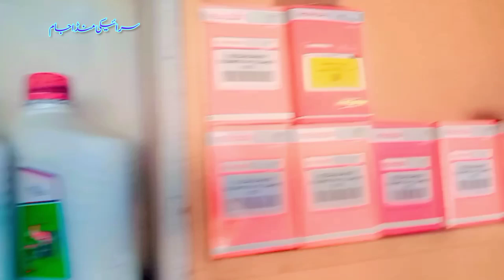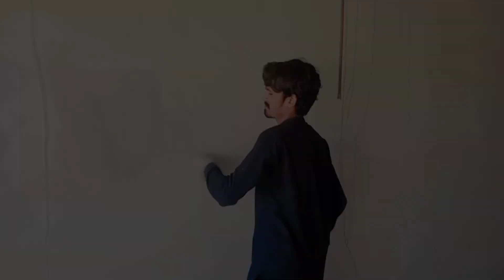Prepare to Laugh: Funniest Moments at the New Shop! 😱 Hilarious Vlog 🤣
my first vlog on youtube my first Hindi vlogs
Maharaja ji vlogs YouTube
maharaja vlog channel
morena blog
MY first vlog viralMy 1st vlogMy new vlogs
my first vilog
myfirstvlog
Sourav Joshi comments on youtube video
Sourav Joshi

keyoard tags_my first vlog in youtube vlog indian How to
edit YouTube Thumbnail Rohit vlogs YouTube Thumbnail
sourav joshi vlogs flying beast mumbiker nikhil indian
vlogs my first vlog being vlogger no.1 vlogerr new vlogger
how i edit how i edit my vlogs how to edit in kinemaster,
Vlogger Vlog Thumbnail popular My Home Tour And My
Vloging Setup Tour home tour home
My My first vlog on YouTube vlog indian ourav joshi
vlogs flying beast my first vlog Indian vlogs being vlogger
how i edit my vlogs vlog how i edit vikash karoriya vlogs
2022 home tour home tour and setup tour my first vlog in
youtube vlog indian sourav joshi vlogs indian vlogs my first
vlog being vlogger vikash karoriya vlogs vikash karoriya
funny vlog funny vlogger vlog fun indian funny vlogger
no.1 vlogger vlogs new vlogger funny klug vlogs ambah
morena ambah vlogs ambah vlog daily vlogs daily vlogger
daily vlogging village vlogo village vlogger lifestyle vlogs
lifestyle vloggers first vlog my first vlog first vlog village
sourav joshi first vlog piyush joshioshi vlogo family vlogs
travel vlog travel vlogos vlogger vlogging vlog indian
sourav joshi vlogs flying beast mumbiker nikhil my first
vlog my first vlog in youtube my second vlog in youtube my
second vlog being vlogger dilkhush Vlog second vlog 2nd
vlog gaon ka vlog village vlog vlog in village indian vlogs
second, vloging Sourav joshi Sourav joshi vlogs Piyush
joshi Piyush joshi vlogs
Piyush joshi Piyush joshi vlogs Vlog Daily vlogs Daily
vlogging Daily vlogger Lifestyle vlogs Family vlogs Funny
punjabi vlogs,
punjabi vlog hot,
punjabi vlog pakistan,
punjabi vlogs pakistani,
punjabi vlog channel
punjabi vlog desi khabay,
punjabi bike vlog,
saraiki song basit naeemi,
saraiki song basit naeemi 2022,
saraiki song by zeeshan rokhri,
saraiki song cheena,
Sindhi vlog,
new saraiki song mehak malik 2022
Rj mehwish New video 2022

google id new

@10days challenge
@VeLLa MunDa
@Jam Imran Official
@Malik Riwan
@Rj Mehwish
@Malik Umair